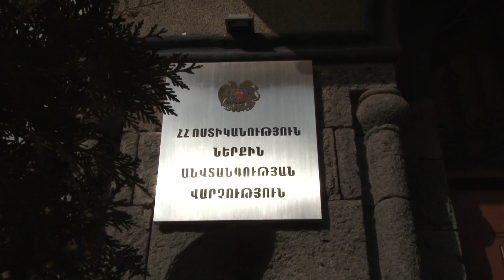Աղջիկները երիտասարդից 1․000․000 դրամ են շորթել․ ոստիկանության բացահայտումը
Ոստիկանության ներքին անվտանգության վարչությունում օպերատիվ տվյալներ էին ստացվել, որ Երևանի բնակիչ երկու աղջիկ մի երիտասարդի անձնական կյանքին վերաբերող տեղեկություններ չհրապարակելու սպառնալիքով նախորդ տարվա նոյեմբերից մինչև այս տարվա հունվար ընկած ժամանակահատվածում նրանից պահանջել ու մաս-մաս ստացել են ընդհանուր 1․000․000 դրամ։ Տեղեկությունների հիման վրա ներքին անվտանգության վարչության, փորձաքրեագիտական վարչության, Երևան քաղաքի վարչության քրեական հետախուզության և Նոր Նորքի բաժինների ծառայողների ձեռնարկած ծավալուն օպերատիվ-հետախուզական միջոցառումների արդյունքում հունվարի 10-ին հերթական անգամ երիտասարդից գումար վերցնելուց հետո 26-ամյա աղջիկը բերման ենթարկվեց ոստիկանության Նոր Նորքի բաժին։ Նրա անձնական խուզարկությամբ հայտնաբերվեց շորթման առարկա 50․000 դրամը։ Նույն օրը հայտնաբերվեց ու բաժին բերման ենթարկվեց նաև մյուս աղջիկը, որը 21 տարեկան է։ Նրանք ձերբակալվեցին։ Դեպքի առթիվ ոստիկանության Նոր Նորքի բաժնում շորթման հատկանիշներով հարուցված քրեական գործը փոխանցվել է տարածքային քննչական բաժին։ Դեպքի հանգամանքները նախաքննությամբ պարզվում են։